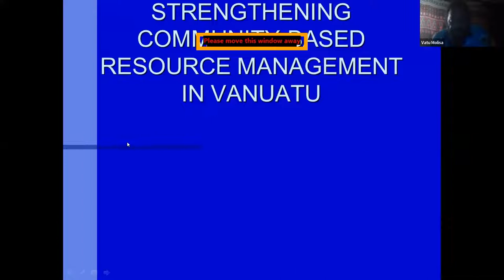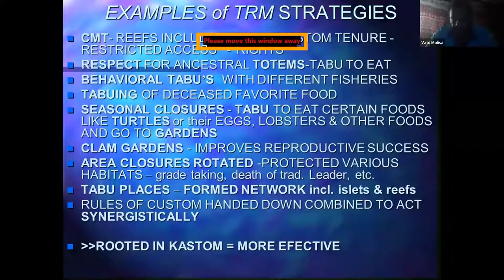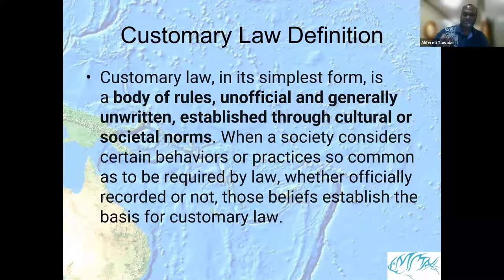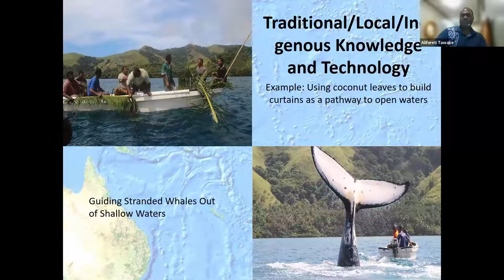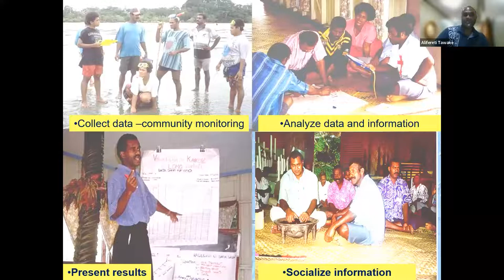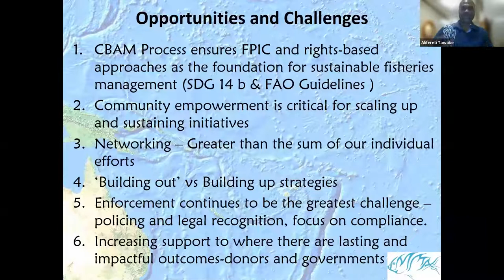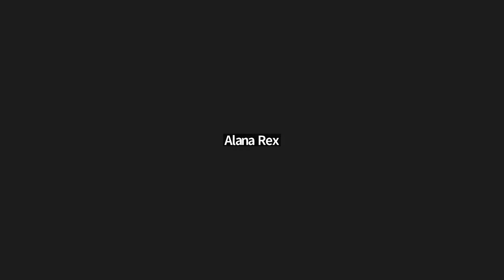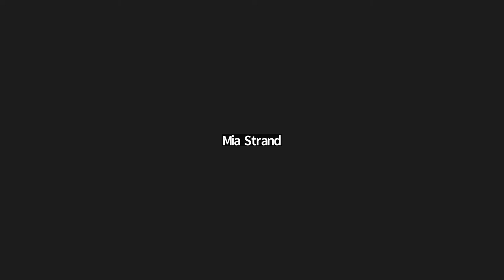Customary Law, Tangible & Intangible Heritage, and Ocean Governance Workshop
Customary Law, Tangible & Intangible Heritage, and Ocean Governance Workshop: Reflections from the Pacific

This is a recording from the second workshop in One Ocean Hub’s Customary Law, Tangible & Intangible Heritage, and Ocean Governance workshop series. The workshop took place on 20 September 2022 at 7-9am UTC.

This workshop featured three presentations covering recent perspectives, developments, and questions from the Pacific, particularly Fiji, Solomon Islands, and Vanuatu. The presentations were followed by questions and discussion surrounding the perspectives, questions, and insights shared.
Speakers:
• Lysa Wini, University of Strathclyde (Solomon Islands)
• Vatu Molisa, IUCN Project Liason Officer (Vanuatu)
• Alifereti Tawake, LMMA Network (Fiji)

Once you have watched the video, we would be very grateful if you could spare a couple minutes to fill in this short feedback form
About the workshops

In 2022-3, One Ocean Hub’s Customary Laws of the Coast and Sea Research Group are organising a series of workshops on customary laws and (in)tangible heritage within ocean governance as part of the One Ocean Hub’s programme for International Year of Artisanal Fisheries and Aquaculture (IYAFA), with the support of the UN Food and Agriculture Organization (FAO) and the UN Office of the High Commissioner for Human Rights (OHCHR).

These workshops are part of a series of initiatives to support the protection of human rights in the context of the implementation of the Voluntary Guidelines for Securing Sustainable Small-Scale Fisheries in the Context of Food Security and Poverty Eradication (SSF Guidelines).

For more information on the workshops or to register interest in the subsequent workshops in this series to be held in late 2022 and early 2023, please contact One Ocean Hub: